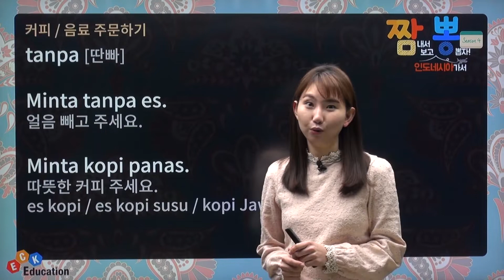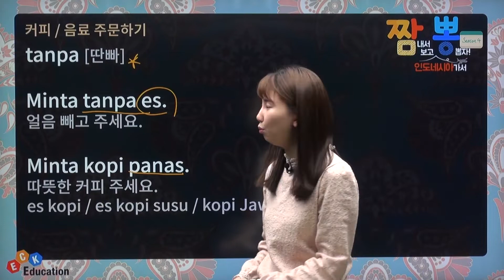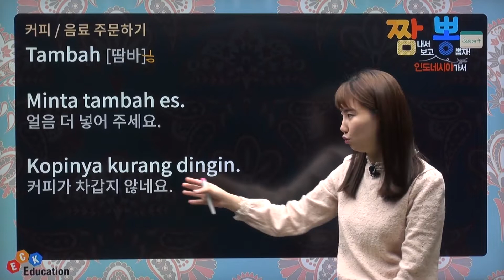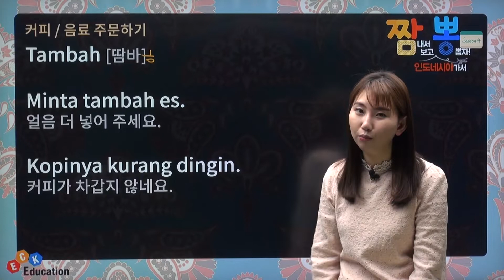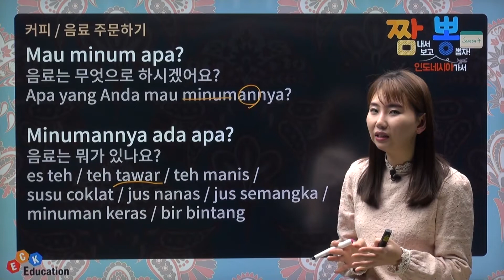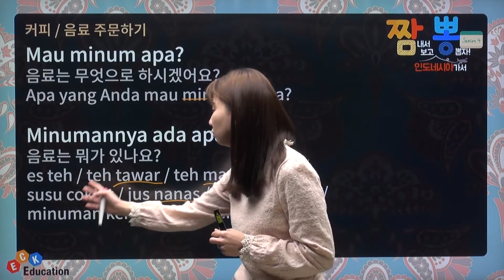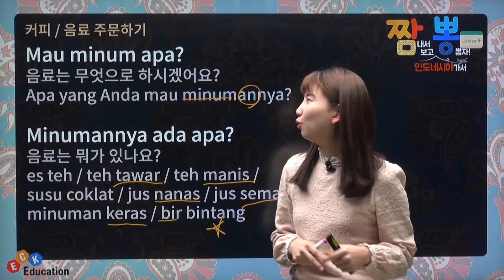ECK교육_짬뽕 인도네시아어 Season4 6강ㅣ커피,음료 주문하기☕ㅣ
▶ 강의 소개
짬내서 보고 인도네시아가서 뽕 뽑자!
- 인도네시아에서 현지 생활을 위한 꿀Tip 강의!
- [식당 가기] 주제로 만나는 10가지 알찬 강의
- 음식을 주문하는 등 식당에서 유용하게 쓸 수 있는 표현
- 꼭 필요한 5가지 이상의 문장과 필수 기초 문법 강의

▶ 학습 대상자
- 인도네시아에서 실제로 쓰이는 표현이 궁금한 학습자
- 인도네시아어 회화를 주제를 잡고 응용하고자 하는 자
- 현지 여행 꿀 TIP이 궁금한 학습자

▶ 학습 목표
- 주재원 파견 시 원활한 의사소통을 위한 회화 학습
- 인도네시아에서 발생하는 상황을 극복하기 위한 어휘 학습
- 일상 생활에서 사용되는 꼭 필요한 표현들을 적어도 하루에 하나씩 배우기